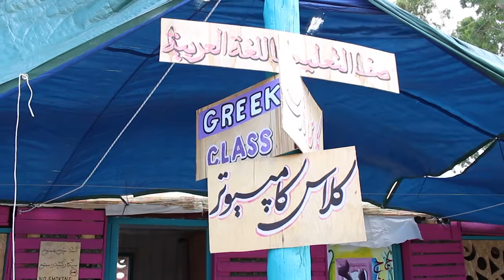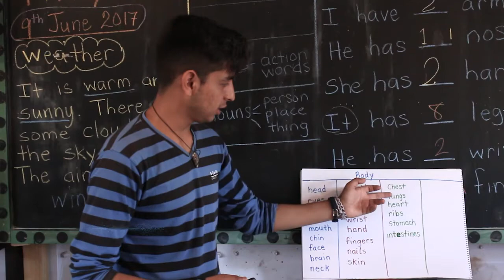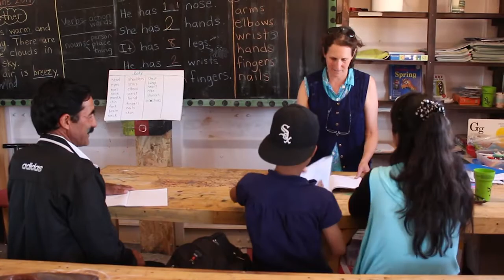Natan Refugees Teaching Refugees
This short video shines a spotlight on the teachers, all refugees, at  the One Happy Family Community and Education Center on Lesbos Island, Greece. Serving the populations of nearby refugee camps, the center is a model of people helping people and people helping themselves.